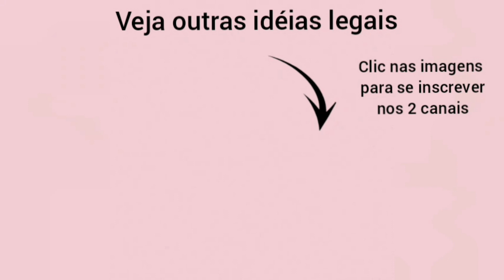Ovelhinha com Garrafa Pet -faça vc mesma